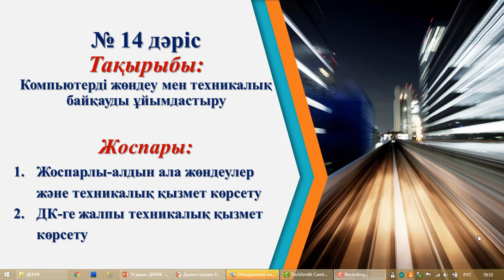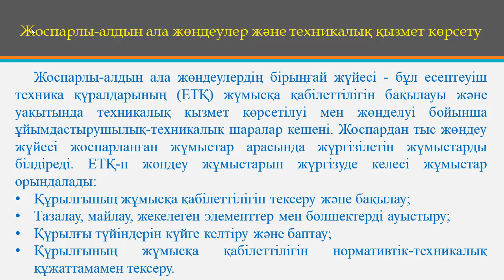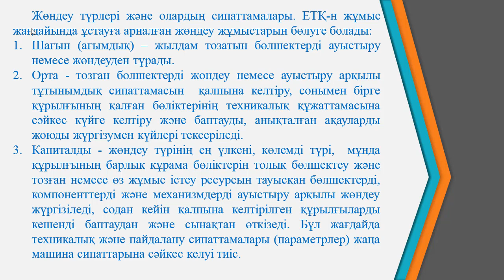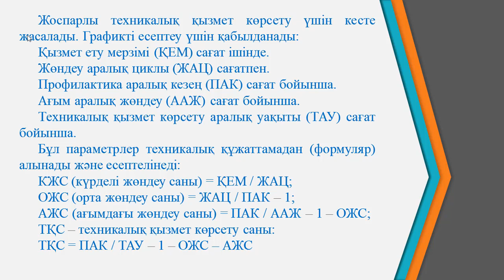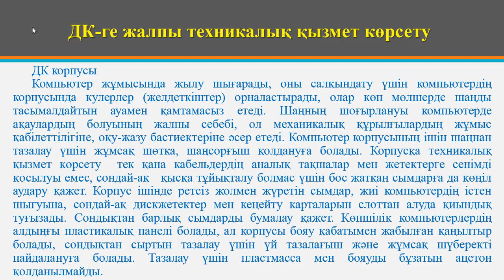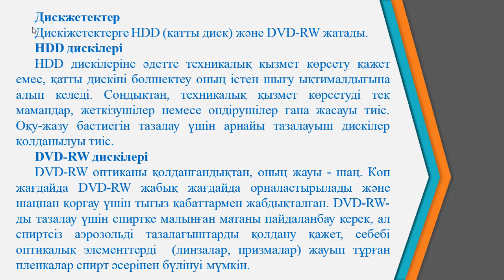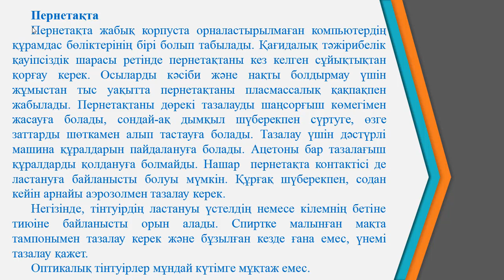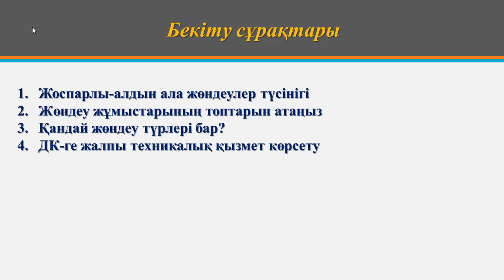Ермагамбетов Т.К. ДК модернизациялау және жөндеу.14 дәріс. Компьютерді жөндеу мен ТБ ды ұйымдастыру